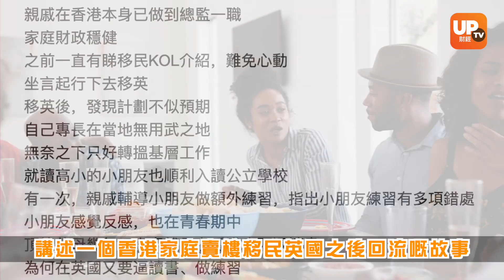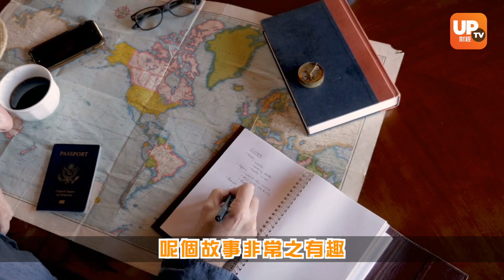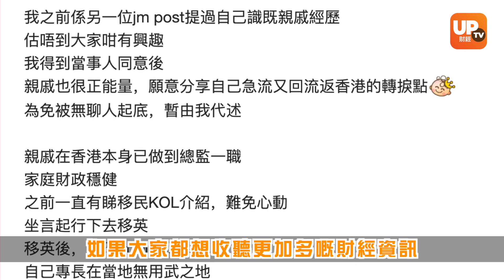【移民回流】40歲網民移民水土不服 「移」同「不移」點決定? ︳《瞬間做股神 》︳VO：Vanessa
【移民回流】40歲網民移民水土不服 「移」同「不移」點決定?

▷ 牛牛號：UPTV財經 18213082
請多多支持各 UPTV主持
▷專家黃家俊 (黃家俊 Leo Wong)